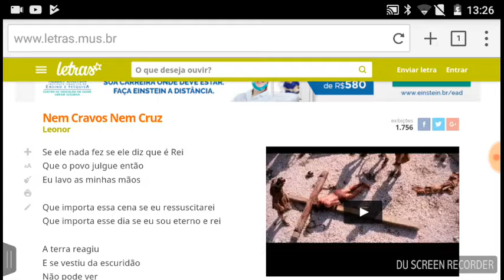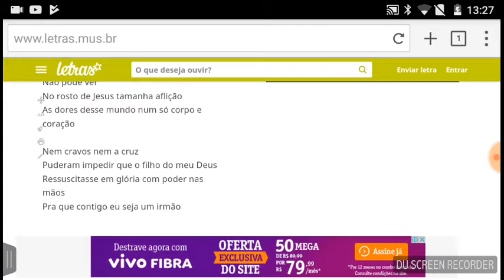Que importa essa cena se eu ressuscitarei